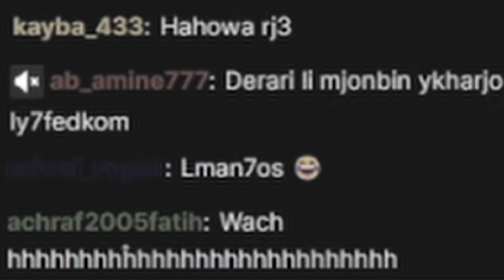كيفاش تبدا مزيان ف FC24 + تفتيح البكجات 😍🔥